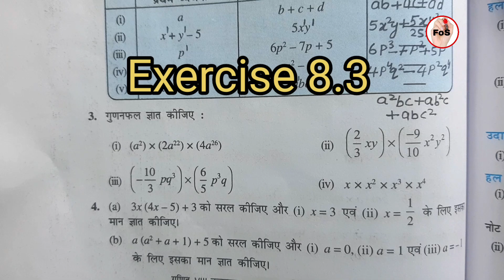Exercise 8.3 l Class 8 ncert math l Question 3 l Hindi Medium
Class 8th Chapter 8 Exercise 8.3 Hindi medium ll
Exercise 8.3 ll Question 3 in hindi ll New syllabus